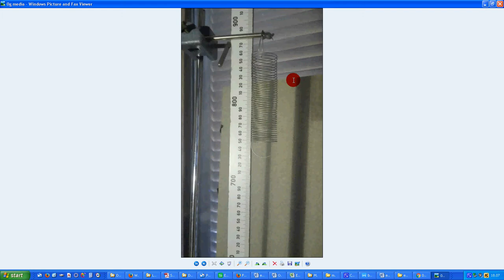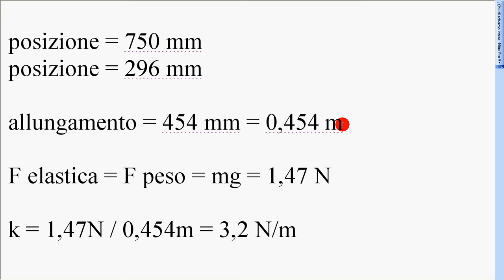16 esp molla morbida (Hooke)